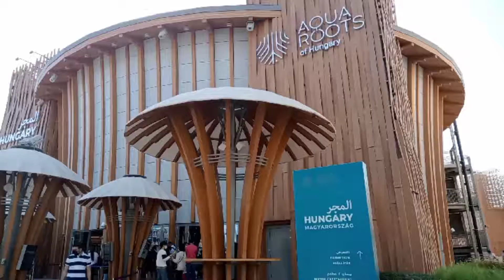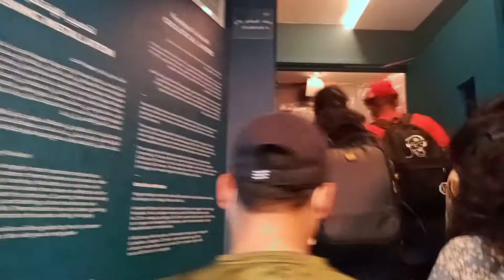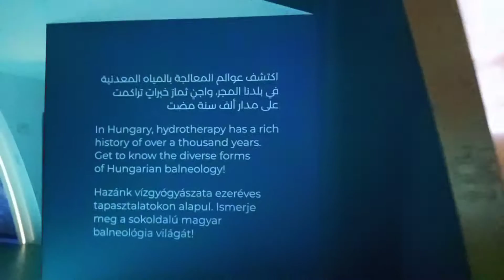Hungary Pavilion I Expo 2022 Dubai@hangerlounge2807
Learn about the pavilion's double-shelled timber structure, which is totally exclusive to the UAE. Imre Makovecz, a renowned Hungarian architect, left behind the structure. It was constructed utilizing dry technology, which considerably reduced the demand for water.